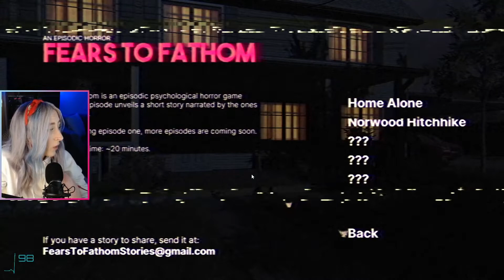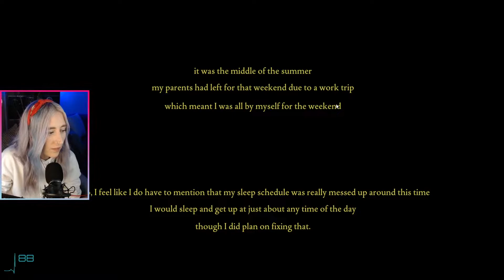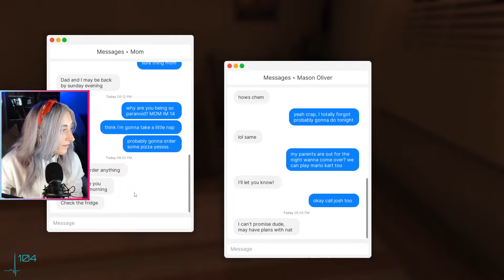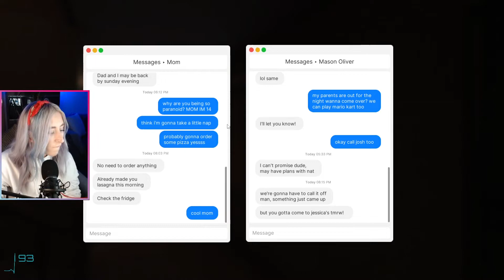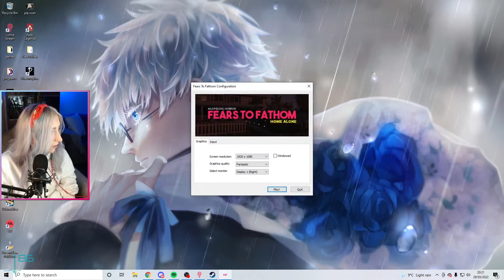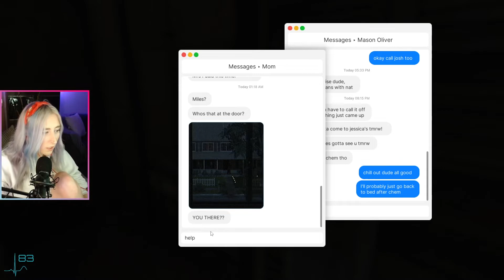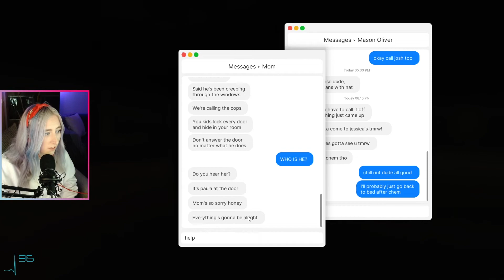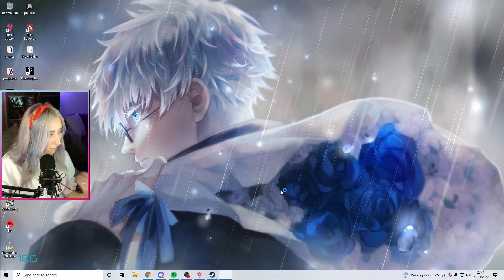It's dark and i'm all alone | Fears to Fathom PT 1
This was previously from a twitch stream.